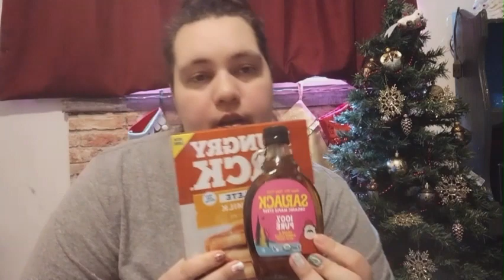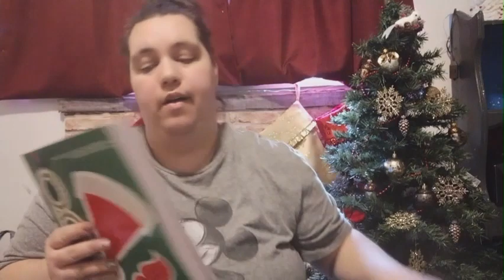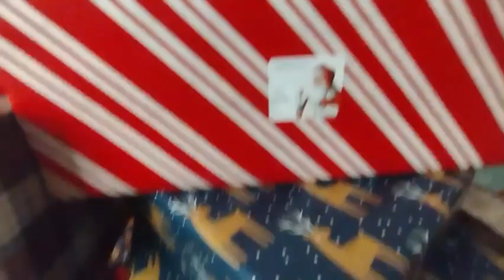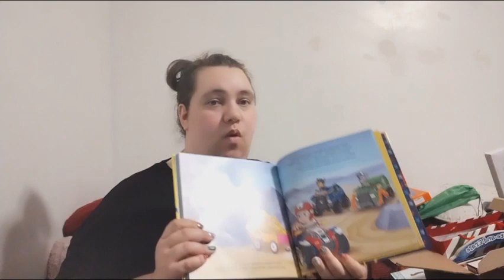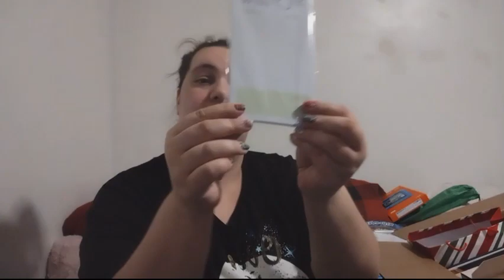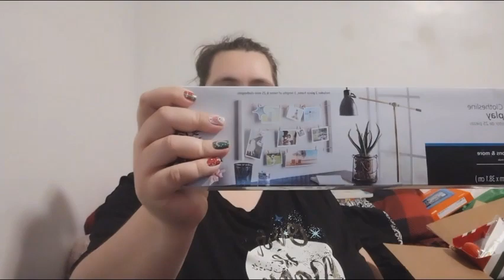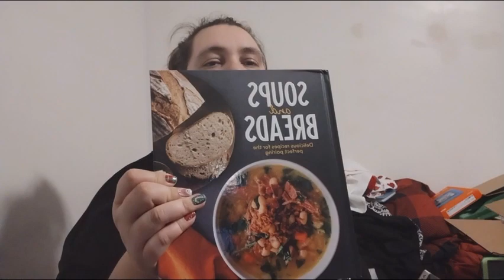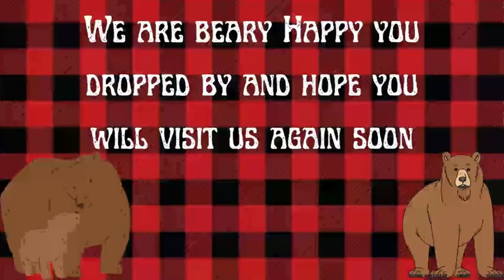Christmas Highlights & More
Christmas Came and left but that doesn't mean we can't keep celebrating. we still got our decorations up as we gear up for New Year's Eve fun. I am sorry I couldn't get this video up sooner, I came across some roadblocks, none the less here it is. Our highlights from Christmas. In this video I share what we got everyone for Christmas, what we got, and the Christmas baking ups and downs. I have finally accepted I'm not a baker or cake decorator and next year I will be making my life easy by learning so.

I hope you had a wonderful holiday season and looking forward to having an even great New Year.  We love and appreciate you all.

We can't do that without your part. Thank you so much.

Music
Near You